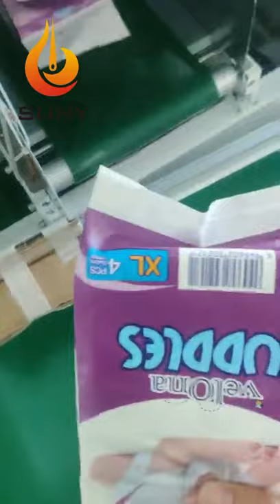Baby diaper production line for different size: S, M, L, XL,XXL, etc.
baby diaper production and adult diaper making machine
This production line can produce different size: S, M, L, XL,XXL, etc.